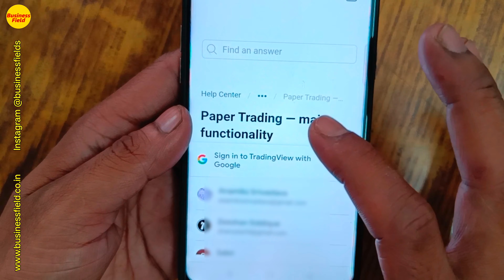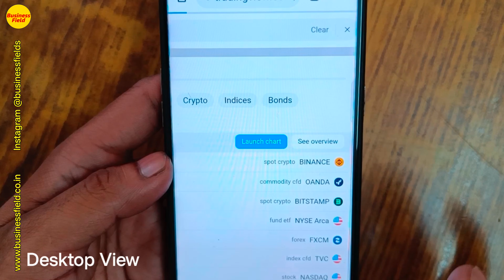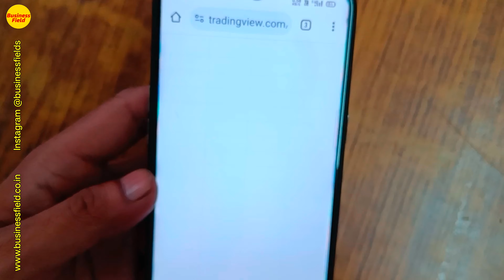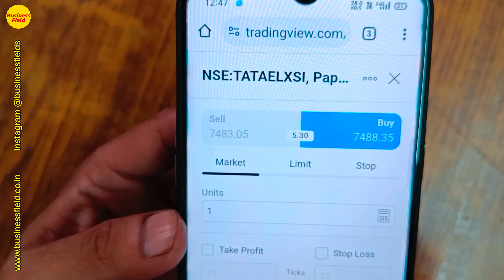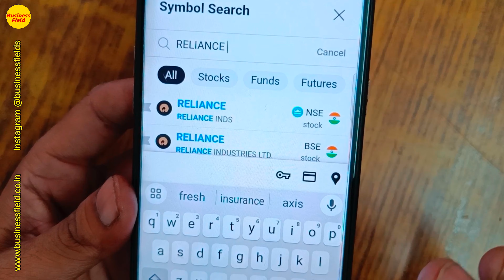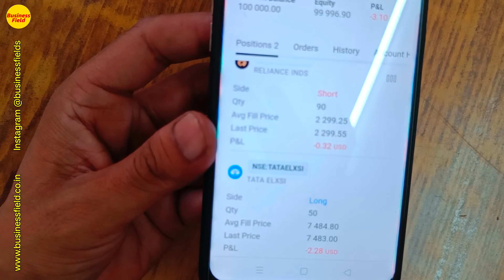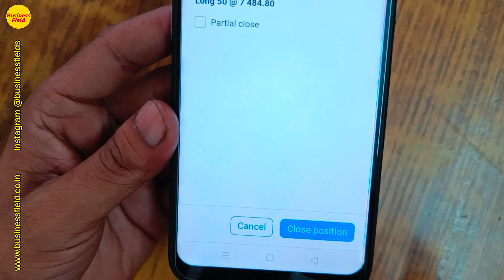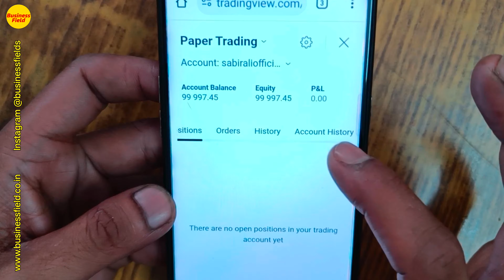mobile me paper trading kaise kare, paper trading for beginners, paper trading app, business field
About Video : is video me mai apko batane wala hu ki live paper trading kaise kare kyuki mobile me paper trading kaise kare aur paper trading kaise kare. so in this video what is paper trading and tradingview mobile me paper trading kaise kare. kyuki paper trading for beginners aur paper trading app. live paper trading in tradingview and basic of paper trading. paper trading buy and sell and paper trading buy and sell kaise kare. bina paise ke paper trading kaise kare and tradingview paper trading buy and sell. tradingview paper trading buy and sell in mobile. so if u are beginner please watch this video.